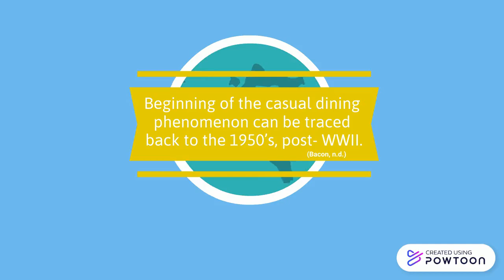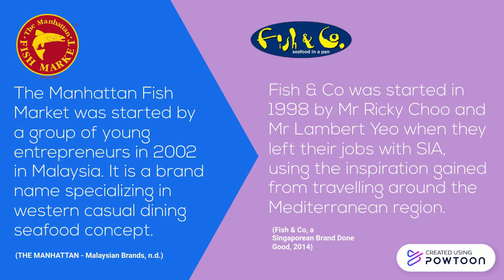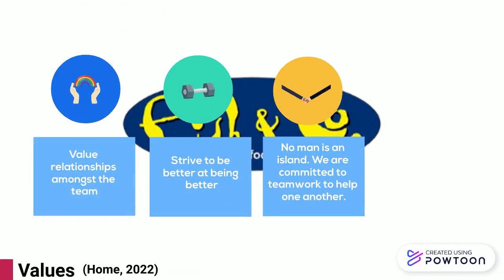Remote Happy Hour Invite